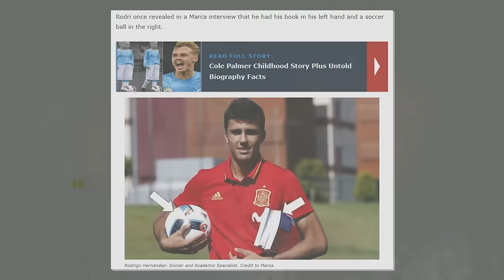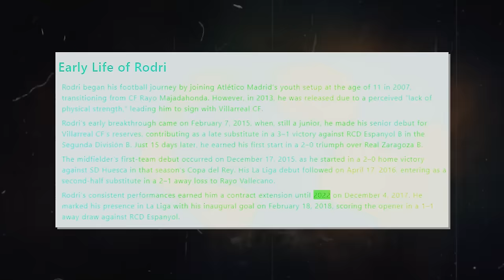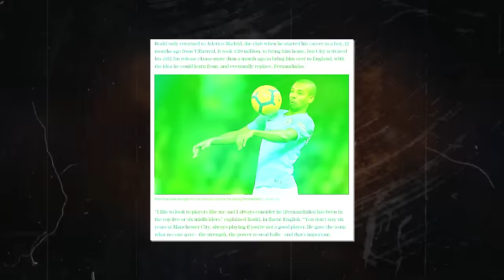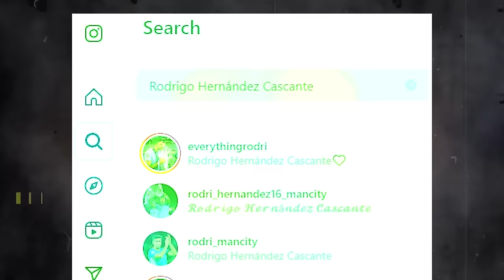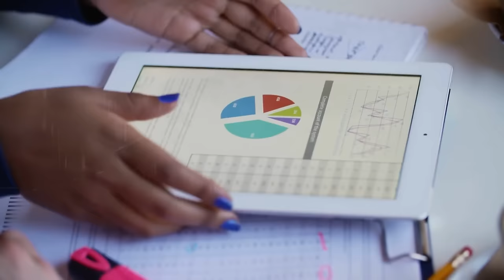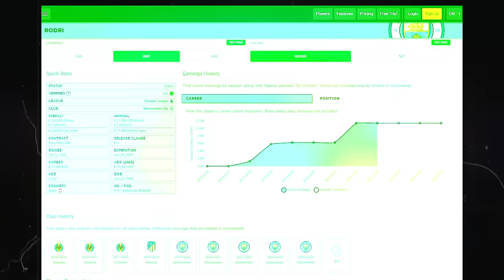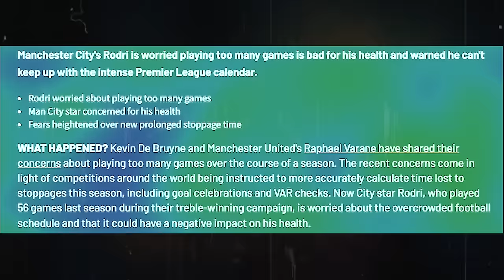Rodri LIFESTYLE Is NOT What You..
Rodri red card,is on fire,goal,man city,highlights,skills,tackle

He is the most unusual footballer you will ever come across; no social media, no luxury properties, no fancy cars, no tattoos, no lavish spending. Rodri’s Manchester City lifestyle has shocked more people than his playmaking skills in the midfield. Let’s find out what really goes on behind the scenes.

Inspired by BEST OF RODRI 2022/23 | THAT Champions League winning goal and more!

Inspired by Rodri Hernández - Elegance in Simplicity